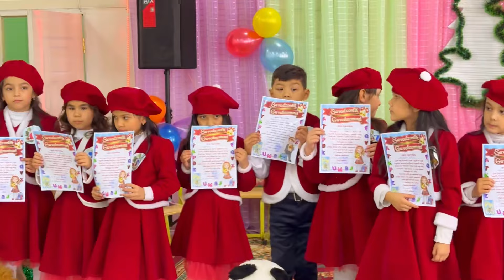Xonqa tuman 35-son maktabi 1 b sinf raxbari Yo'ldasho'va Xolida 2-qism 27.12.2023